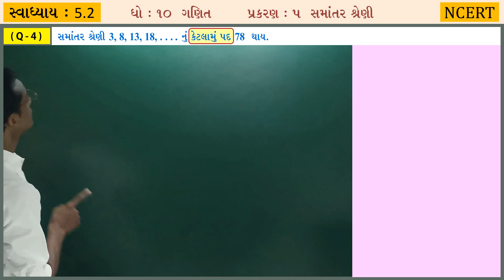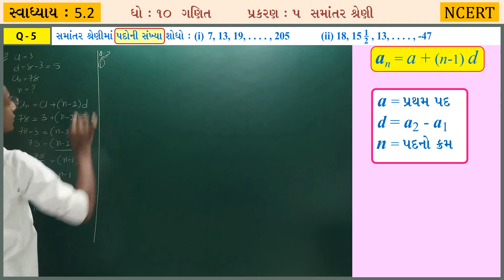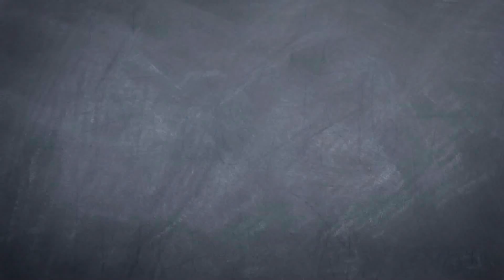Samantar Shreni Exercise 5.2 Q-4 & Q-5 Chapter-5 Std-10 Maths NCERT-2020 in Gujarati Medium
આ વીડીઓમાં આપણે ધોરણ ૧૦ ગણિત (નવો અભ્યાસક્રમ) પ્રકરણ ૫, સમાંતર શ્રેણી, પાઠ્યપુસ્તકનું સ્વાધ્યાય 5.2, Q-4 & Q-5 જોવાનો પ્રયત્ન કરીશું.

Samantar Shreni Exercise 5.2 Q-4, Q-5 Chapter-5 (Arithmetic Progression) Std-10 Maths NCERT-2020 in Gujarati Medium New Syllabus.

In this lecture, we have covered lots of most important questions for class 10th (Samantar Shreni) Arithmetic Progression chapter. Also, we will learn concept first and then move forward towards tricks and questions solutions in every sums. Watch this video till end and we assure you will become a master in this chapter.

Samantar_Shreni | AP | Arithmetic Progression Trick | Concept/Tricks/Important Questions/In Gujarati/Formula/Solution/Class 10 | Arithmetic Progression class 10 | Arithmetic Progression class 10 in Gujarati